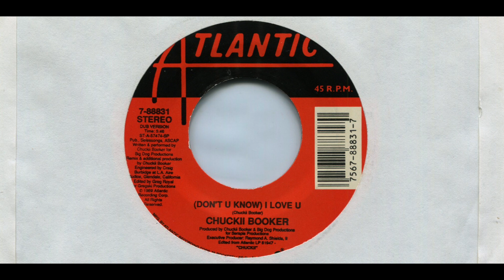CHUCKII BOOKER / (DON'T U KNOW) I LOVE U (DUB VERSION) / 1989 / B-SIDE / 7'' VINYL / 80'S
*CHUCKII BOOKER
*(DON'T U KNOW) I LOVE U (DUB VERSION)
*1989
*ATLANTIC
*7-88831